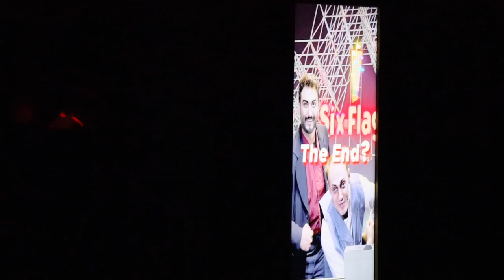Knott's Scary Farm Dr Cleaver Returns Full Show 2023 50th Year!